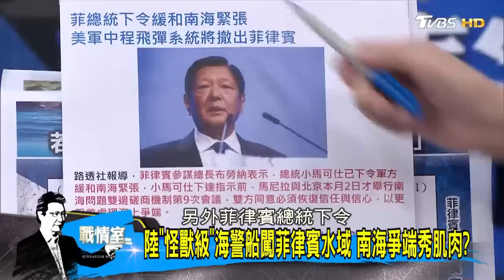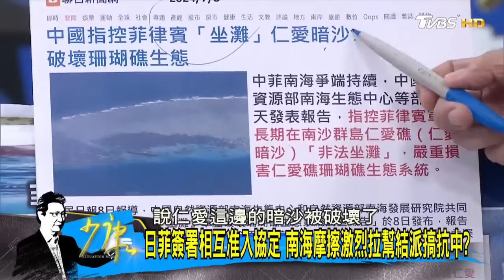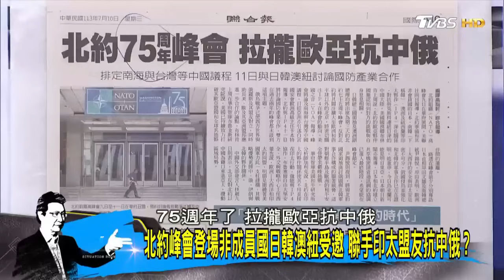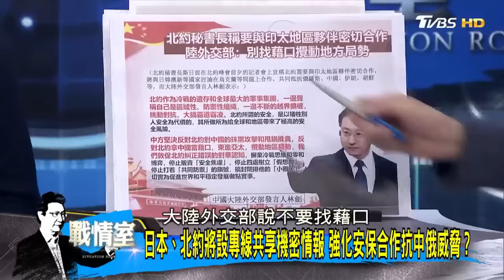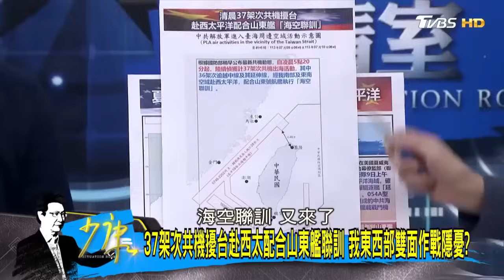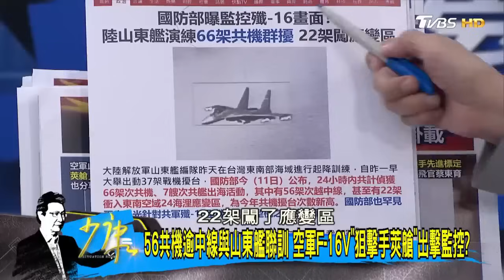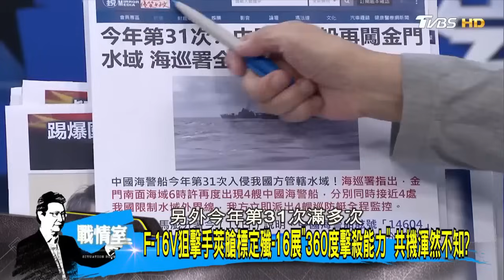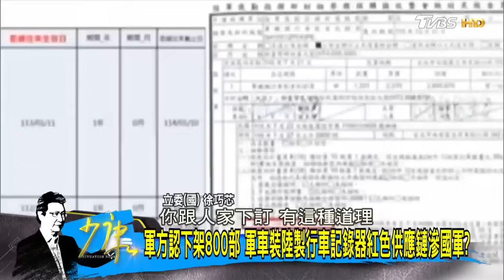蔡明彥：灰帶操作頻次增加 陸海警留置澎湖漁船扯上國安？ 今年第31次！陸4海警船再闖金門水域 已經成家常便飯了？少康戰情室20240709-0711